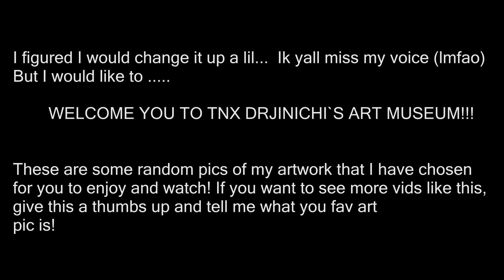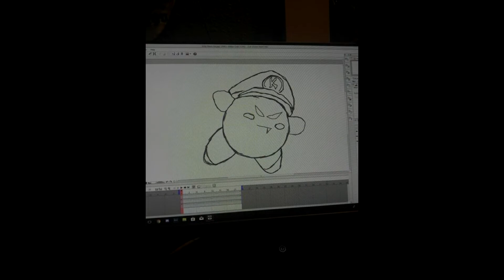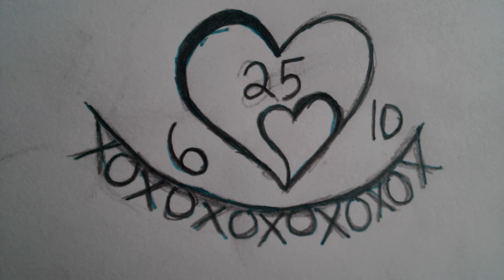TNx Drjinichi`s art museum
here is just a small lil video of some of my art some i did on my 3d sketch board some i did by hand i even add some of my old pictures from high school i have come a long way with my are tell be what you think in the comments and tell me you fav art  piece i hope you enjoyed the music and the music is brought to u by

                           Da socals

                                 ~Da OGs~